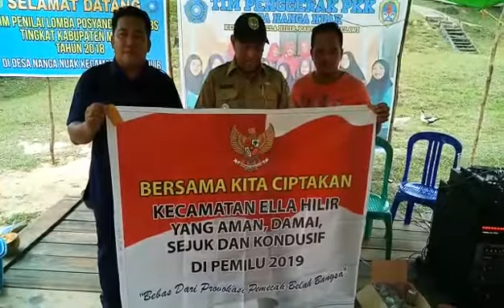Kepala Desa Nanga Nuak Kec. Ella Hilir Imbau Warga Ciptakan Pemilu 2019 yang Aman, Damai & Sejuk